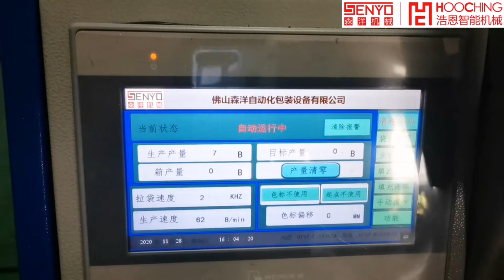Hardware accessories screw mixing packaging machine